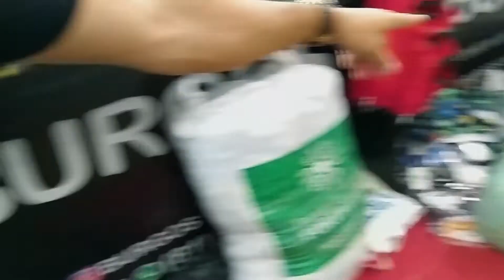MAIS UM DIA DE FEIRA AQUI NO MAIOR POLO DE CONFECÇÕES DO BRASIL ATACADO MODA CENTER ATACADO NO BRÁS